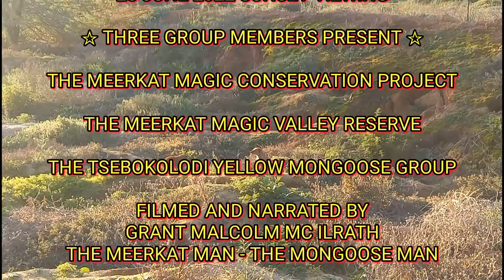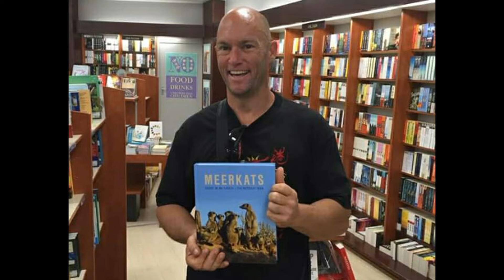MONGOOSE MAGIC MOMENTS ☆ 28 JUNE 2022 WITH THE TSEBOKOLODI YELLOW MONGOOSES ☆ CYNICTIS PENICILLATA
28 JUNE 2022 SUNSET: In this video I discuss protecting wildlife burrow systems (that I refer to as Wildlife Hotels in my internationally published conservation book Meerkats). I watched The Tsebokolodi Yellow Mongooses before sunset. In my usual unedited wildlife doccie film format - behind the scenes and science. The REAL wildlife documentary.
Three group members are present: Tsebokolodi; Ngyabonga; Sawubona.
MONGOOSE MAGIC MOMENTS - WILD MONGOOSE CONSERVATION AND RESEARCH WITH THE TSEBOKOLODI YELLOW MONGOOSE GROUP.
☆ Conservation friends please feel welcome to join my Mongoose conservation group on Facebook - MONGOOSE MAGIC MOMENTS OF THE MEERKAT MAGIC CONSERVATION PROJECT ☆
Conservation Through Education filmed in The Meerkat Magic Valley Reserve of The Meerkat Magic Conservation Project - The Meerkat Magic Valley Reserve - MONGOOSE MAGIC MOMENTS - The Tsebokolodi Yellow Mongoose Group. The Yellow Mongoose (Cynictis penicillata).
Filmed and narrated by Grant M. Mc Ilrath - The Meerkat Man - The Mongoose Man.
The book can also be requested as a reference book in international libraries and educational institutions as it is a scientific conservation work. It can be purchased online at Amazon, ordered from any good international bookstore.